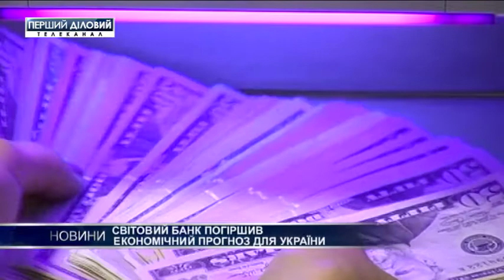Всемирный банк ухудшил прогноз по экономике Украины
По мнению экспертов, уже к концу этого года, ожидается, что рост валового внутреннего продукта достигнет до 3,3 процента. А если не будут достигнуты договоренности с МВФ - падения до 2 процентов не избежать.